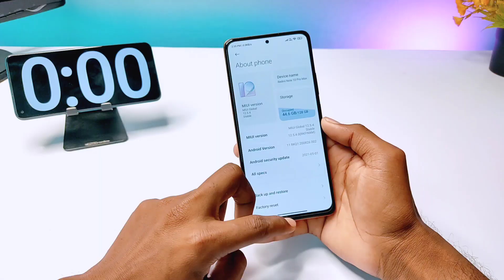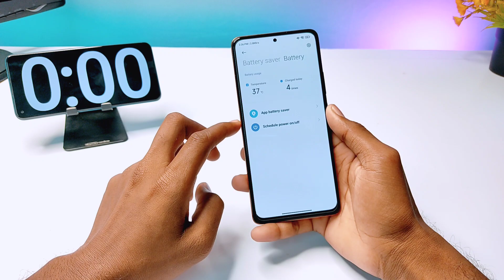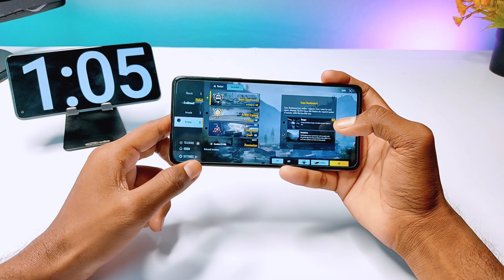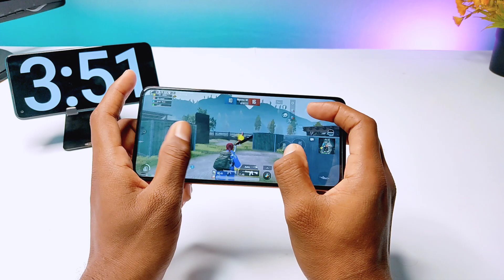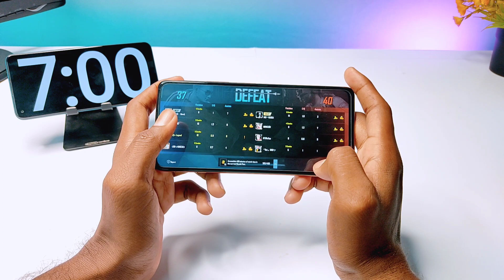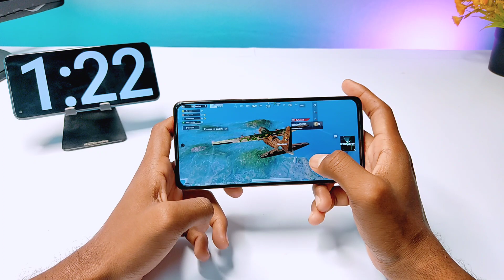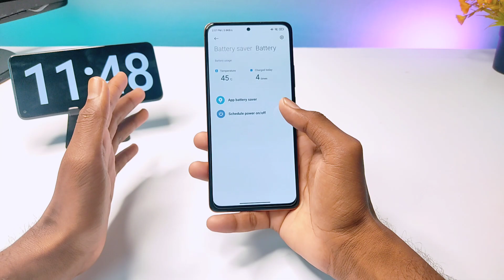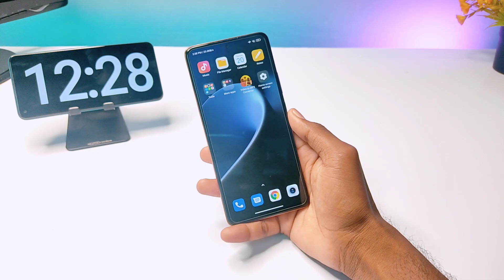Battleground Mobile India🇮🇳 Redmi Note 10 Pro / Max Gameplay After MIUI 12.5.4.0 Update | BGMI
About Video:-
Hello Guy's Welcome back To another Brand new video. so guys aaj ke is video ke andar, me aapko Battleground mobile India ka gameplay karke dikhane wala hu redmi note 10 pro max ke upar after MIUI 12.5.4.0 new update.

cover Topic:-
Redmi Note 10 pro MIUI 12.5.4.0 Battleground mobile India gameplay
redmi note 10 pro max MIUI 12.5.4.0 BGMI Gameplay
Redmi Note 10 Pro Battleground mobile India gameplay
battleground mobile India gameplay Redmi note 10 pro after new update
test battleground mobile India in redmi note 10 pro max
Redmi Note 10 Pro max Gaming Test After MIUI 12.5.4.0 Update

Music credit 🎶
Guys please support.